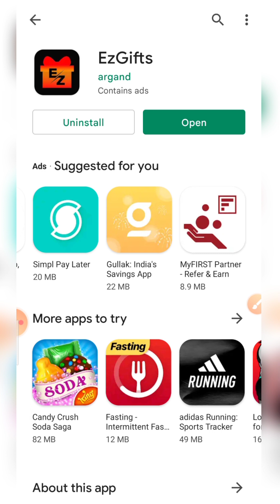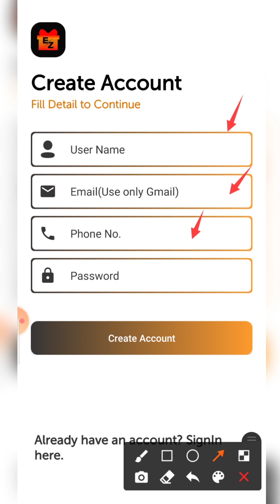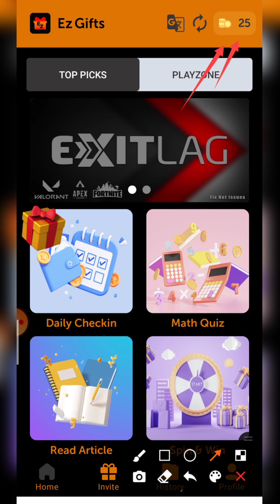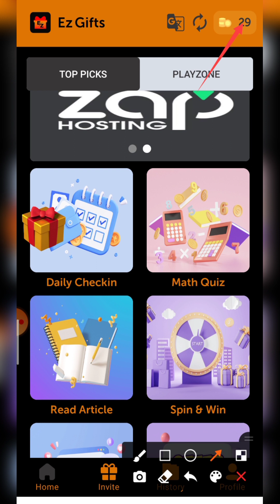NEW EARNING APP TODAY ₹40 FREE PAYTM CASH | PAYTM EARNING APP WITHOUT INVESTMENT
paytm arning app 2022 today
earning app
paytm cash
free upi money
earn money
free recharge
paytm cash
earning apps
best paytm cash earning app
earning app
earning apps
new
paytm
paytm games
2022 best earning app
best earning app without investment earning app
lotus earning